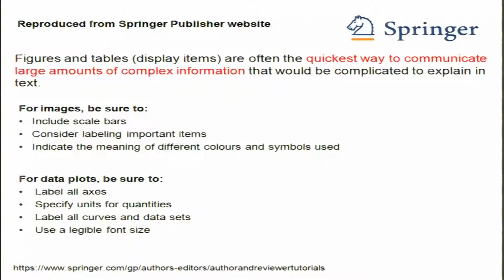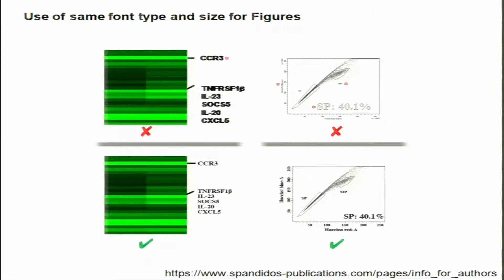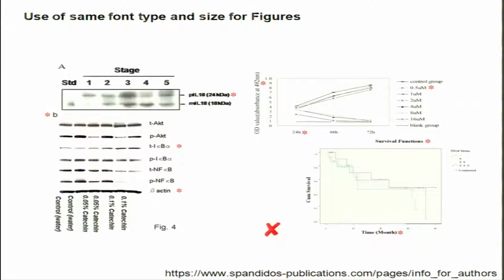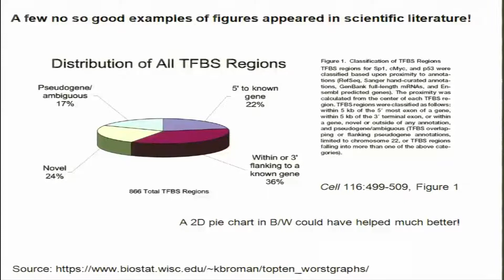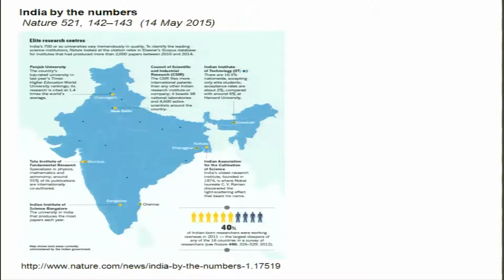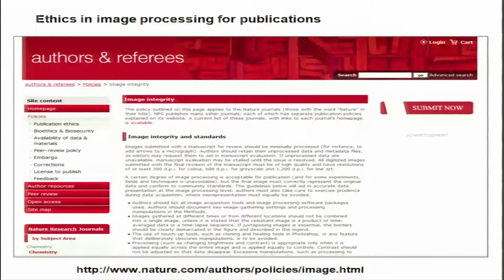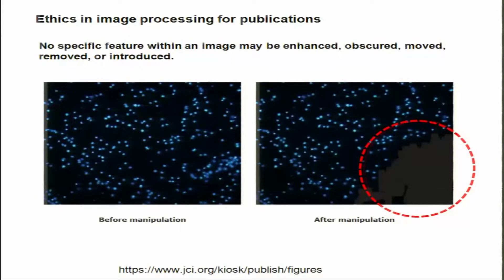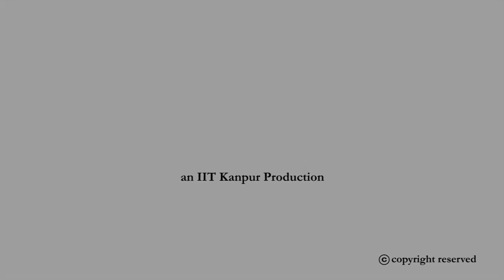Lecture 15: How to Prepare Figures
As the title suggests, this lecture would introduce on how to make figures and charts, and the ethics involved in the figure preparation.